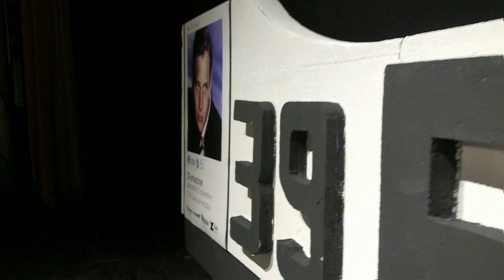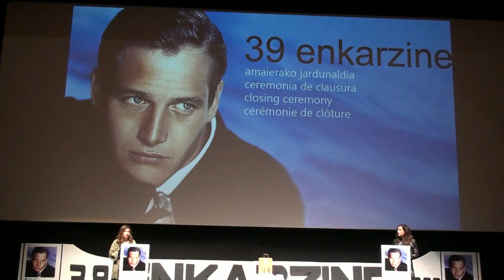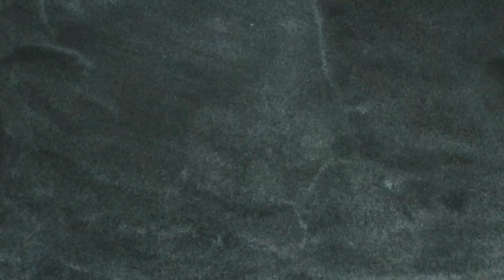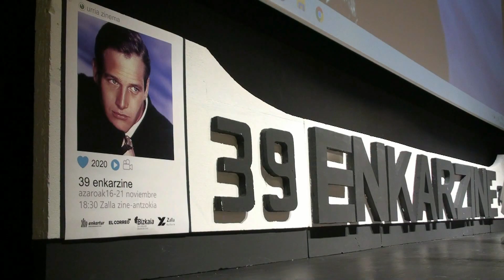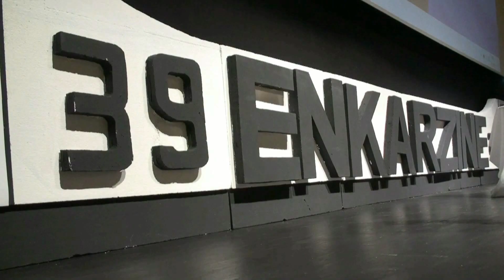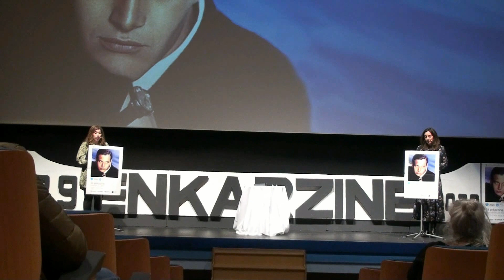39 ENKARZINE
Resumen de la Gala de Clausura del 39 Enkarzine ,Festival Internacional de Cortometrajes de las Encartaciones.
Grabado el día 28 de Noviembre del 2020 en el Teatro Antzokia de Zalla.